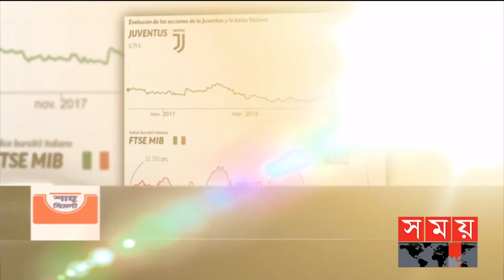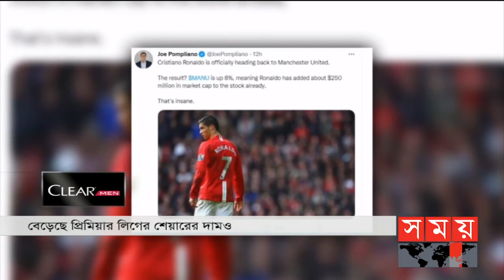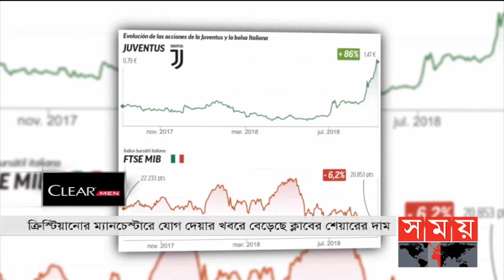খেলার সময় | দুপুর ১টা | ২৮ আগস্ট ২০২১ | Somoy tv bulletin 1pm | Latest Bangladeshi News